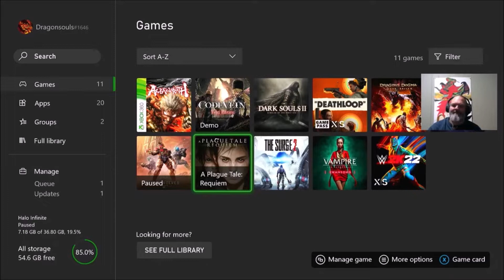A PLAGUE TALE XBOX series s gameplay live stream pt20